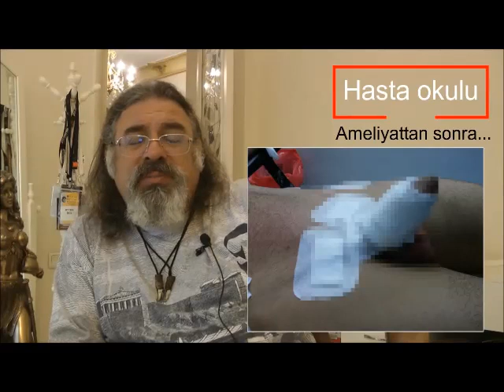Penis büyütme ameliyatından sonra...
Penis büyütme ameliyatından sonra yapmanız gerekenler, dikkat etmeniz gereken noktalar...

Op. Dr. Oytun İdil
Plastik ve rekonstrüktif cerrahi uzmanı
Muayenehane: Vega estetik - Halaskargazi mah. Valikonağı sokağı Rumeli cad. Müşerref ap. No:3 Kat:1 Daire:1 Nişantaşı - Şişli İstanbul
Op. Dr. Oytun İdil GSM: 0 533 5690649 ve 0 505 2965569
Hemş. Tuğçe hanım: 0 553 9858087
Klinik telefonları: 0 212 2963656 ve 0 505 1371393
Oytun İdil M.D.
Plastic and reconstructive surgeon
Office: Vega estetik - Halaskargazi mah. Valikonağı sokağı Rumeli cad. Müşerref ap. No:3 Kat:1 Daire:1 Nişantaşı - Şişli İstanbul / Turkey
Oytun İdil M.D. GSM: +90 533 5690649 ve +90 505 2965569
Hemş. Tuğçe hanım: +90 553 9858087
Klinik telefonları: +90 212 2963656 ve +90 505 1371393